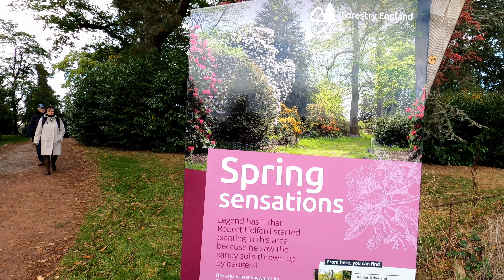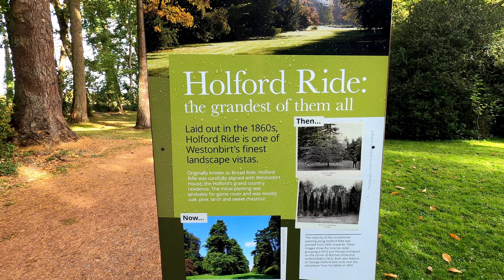Autumn at Westonbirt Arboretum - Stunning Colours of FALL, The Gruffalo and SILK WOOD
Today we head to Westonbirt Arboretum located in the Cotstwolds region of the UK, in search of Autumn and Fall Colours, as the trees start to turn those magnificent oranges and reds. We visit both the The Old Aboretum and the newer Silk Wood, where we search for the stunning colours of Maple Walk. We also seek out The Gruffalo, The Gruffalo child and other characters of the books

00:00 Arriving at Westonbirt Arboretum
2:41 Conkers
3:55 Exploring The Old Aboretum
7:00 The Gruffalo, Owl, Snake and others
8:55 More Autumn Colours of the Old Aboretum
11:59 Silk Wood
13:16 Maple Walk - Stunning Colours in Timelapse
15:14 2000 year old Lime
16:10 Gruffalo's Child
18:20 Final Colors in serach of Hot Chocholate

Supporters get access to never before seen vlogs, exclusive content, Ltd Edition Postcards & more!

★ 2nd Camera
★ Small Tripod